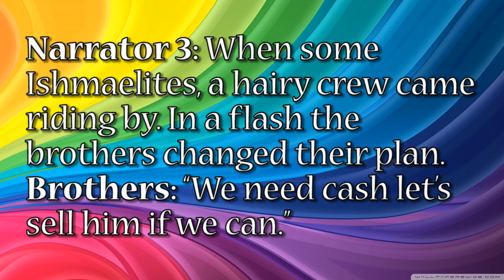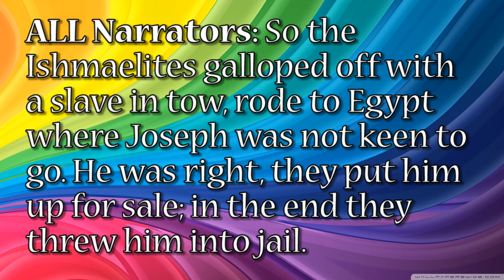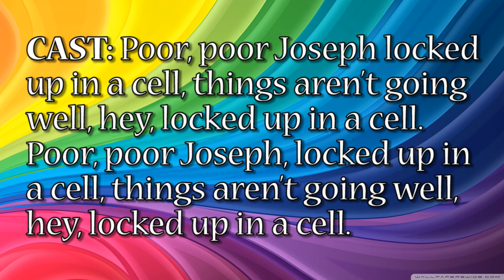Poor, Poor Joseph